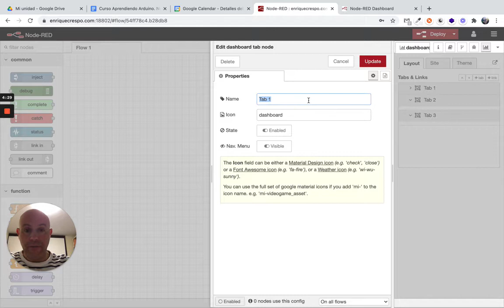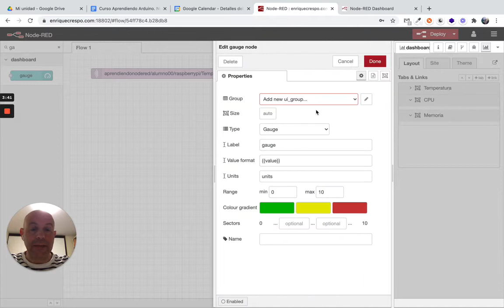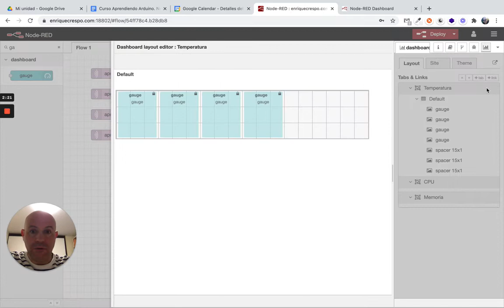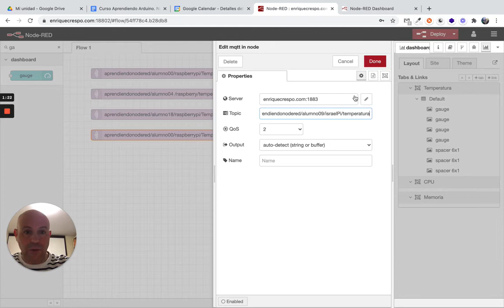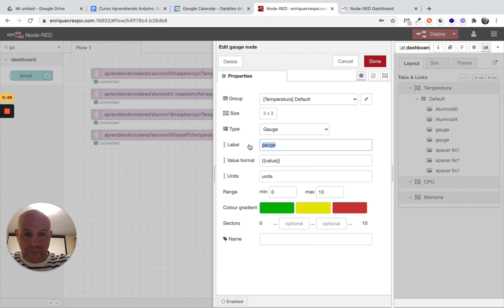Ejercicio04 Curso Node-RED Developer (1/3)